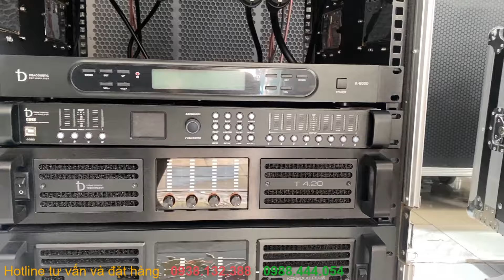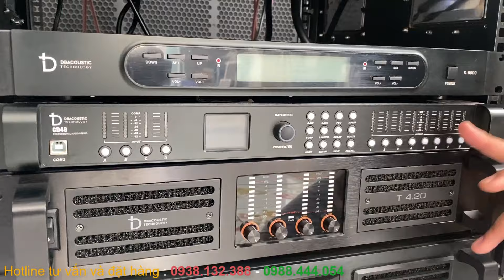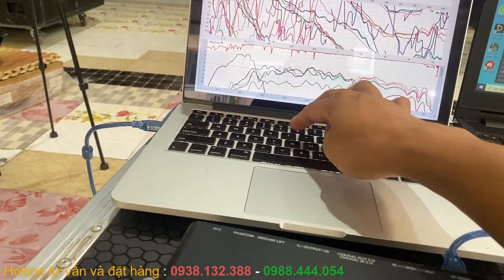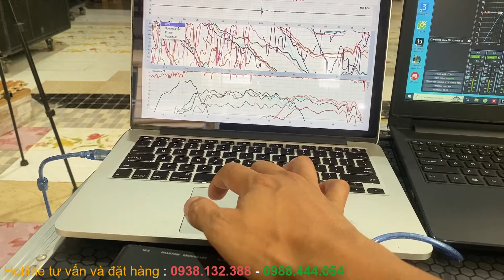combo tủ máy đồng bộ Dbacoustic chuyên sự kiện, chất lượng vượt trội bh 2 năm, giá tốt 0938132388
LH: 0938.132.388 để đạt hàng và em tư vấn cụ thể !
--- HiếuMinh Audio sự kiện - Đơn Vị Cung Cấp Âm Thanh Chính Hãng Hàng Đầu Việt Nam
✅ Hỗ trợ tư vấn và setup - lắp đặt tại nhà.
✅ Hỗ trợ kĩ thuật trọn đời sản phẩm.